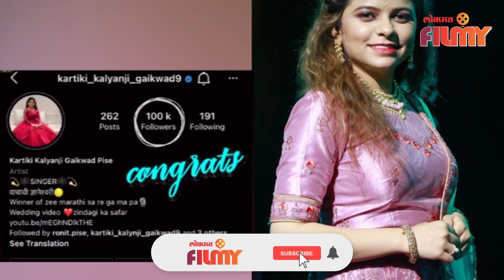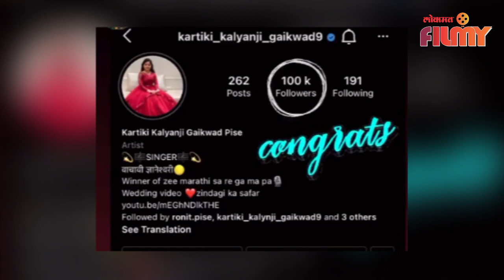Kartiki Gaikwad Post Good News | कार्तिकीने शेअर केली गोड बातमी | Lokmat Filmy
सारेगमप फेम कार्तिकी गायकवाडने एक गोड बातमी चाहत्यांसोबत शेअर केली आहे.तिने इन्टाग्रामवर १ लाख फॉलोव्हर्सचा टप्पा पार केलाय. ही खुशखबर तिनं चाहत्यांसोबत शेअर केली. चाहत्यांनी सुद्धा तिच्यावर अभिनंदनाचा वर्षाव केलाय
Shraddhadesaivo